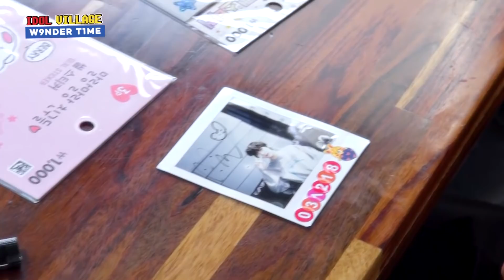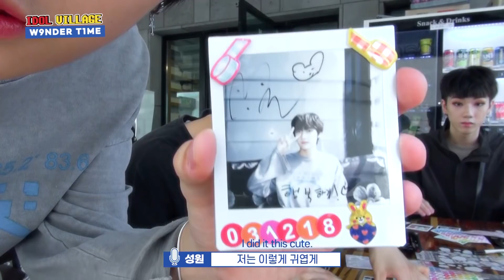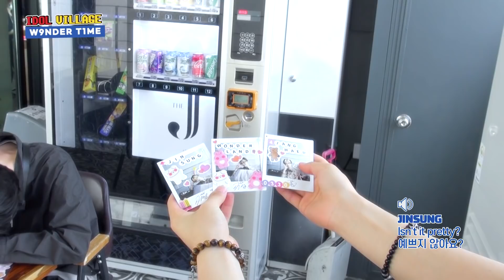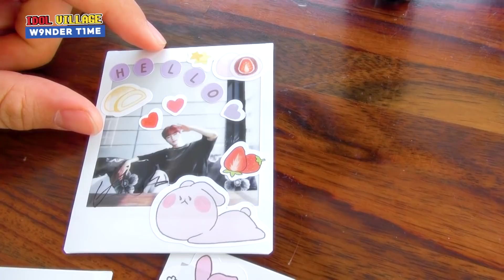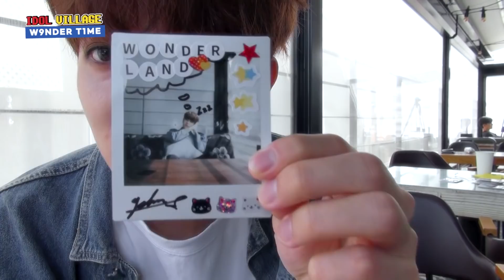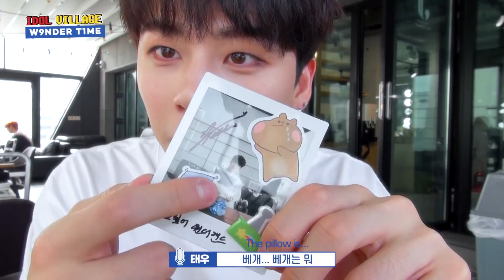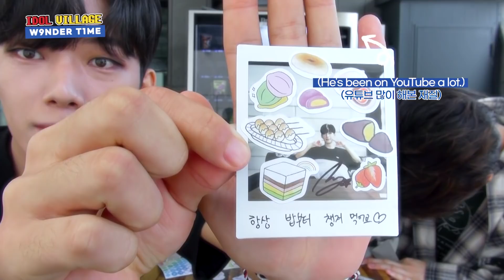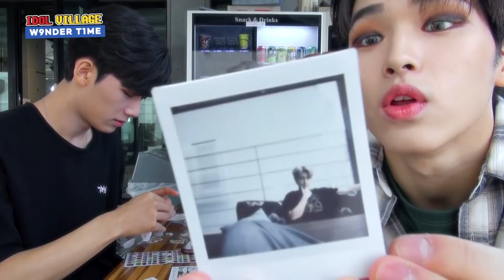Eng Sub) 1THE9's First Decorating Polaroid, Polkku | 원더나인이 폴꾸 하는 영상 (폴라로이드 꾸미기) | [W9NDER T1ME] EP.4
원더나인 1THE9 뱃가이 배드가이 BAD GUY
유용하 김태우 이승환 신예찬 김준서 전도염
정진성 정택현 박성원 언더나인틴 UNDERNINETEEN
폴라로이드 꾸미기 폴꾸 즉석사진 스꾸 스티커

* Get more information from IDOL VILLAGE’s SNS account